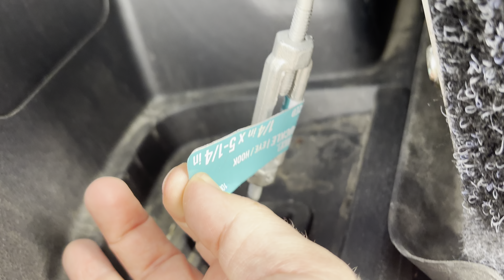4Runner walk around